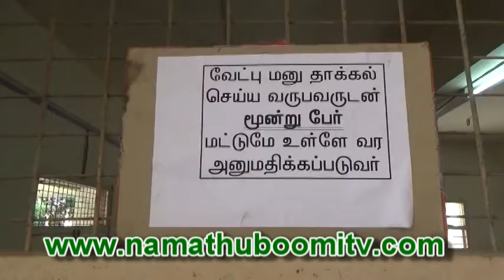Palladam ADMK TMK BJP G 001